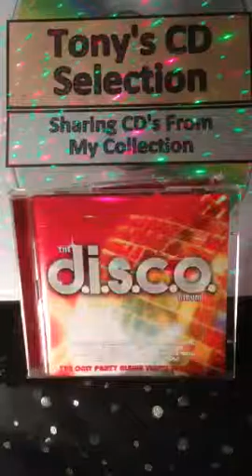Elton John - Are You Ready For Love .